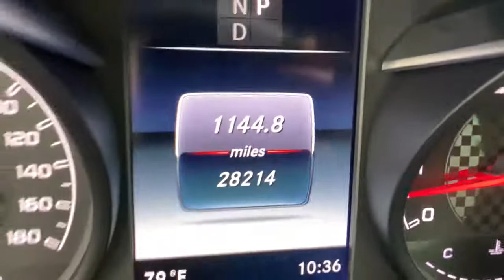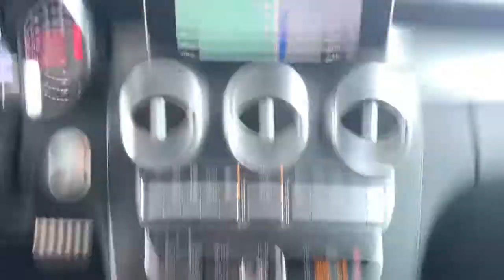2018 Mercedes-Benz C-Class Bonita Springs, East Naples, North Naples, City of Naples, FL P9299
designo Selenite Gray Magno (Matte Finish) Used 2018 Mercedes-Benz C-Class available in Naples, Florida at Mercedes Benz of Naples. Servicing the Bonita Springs, Fort Myers, Cape Coral, Sarasota, FL area. Looking for an alternative to Autohaus? We've got everything you need!
2018 Mercedes-Benz C-Class C 43 AMG - Stock#: P9299 - VIN#: WDDWK6EB7JF684759

**MB CERTIFIED (CPO) **LOCAL TRADE-IN **ONE OWNER **LIKE NEW CONDITION **KEYLESS GO Active Blind Spot Assist Active Lane Keeping Assist Active LED Headlamps Adaptive Highbeam Assist Advanced Lighting Package AIRCAP Ambient Lighting AMG Illuminated Door Sill Panels AMG Interior Night Edition Badge AMG Nappa/DINAMICA Performance Steering Wheel AMG Performance Audio Components AMG Performance Studio Package Badging on Dashboard BAS PLUS w/Cross Traffic Assist Black SoftTop Burmester Surround Sound System Cabrio Comfort Package CMS Rear COMAND DVD/CD Player COMAND w/Navigation and Voice Control DISTRONIC PLUS w/Steering Assist Driver Assistance Package Driver Assistance Package Code Electronic Trunk Separator Heated & Ventilated Front Seats Multimedia Package Navigation Map Updates Included for 3 Years Parking Assist Package Parking Package PARKTRONIC w/Active Parking Assist Power Folding Mirrors Premium Package PRESAFE Brake PRESAFE PLUS Steering Assist Surround View Camera Traffic Sign Assist Wheels: 19 Black Multi-Spoke.brWE OFFER MARKET BASED PRICING PLEASE CALL TO CHECK ON THE AVAILABILITY OF THIS VEHICLE. WELL BUY YOUR VEHICLE EVEN IF YOU DONT BUY OURS. **CONCIERGE SERVICE. WELL PICK UP YOUR VEHICLE AND DROP OFF A MERCEDES BENZ LOANER CAR FREE OF CHARGE. **24 HOUR CUSTOMER ASSISTANCE. **FREE LIFETIME CAR WASHES w/THE PURCHASE OF ANY NEW OR USED VEHICLE. **brbrMercedes-Benz Certified Pre-Owned Details:brbr * Vehicle Historybr * Warranty Deductible: $0br * Transferable Warrantybr * 165+ Point Inspectionbr * Limited Warranty: 12 Month/Unlimited Mile beginning after new car warranty expires or from certified purchase datebr * Includes Trip Interruption Reimbursement and 7 days/500 miles Exchange Privilegebr * Roadside Assistance